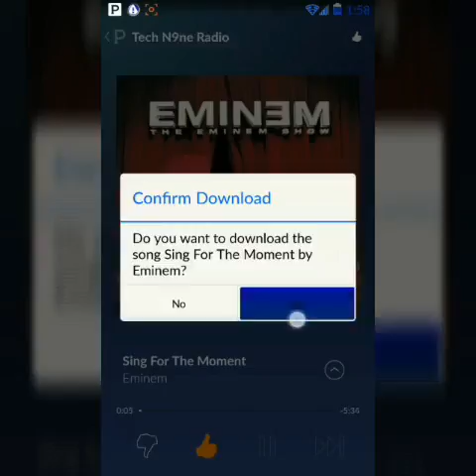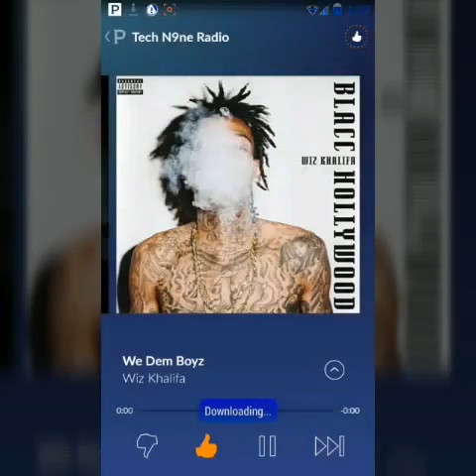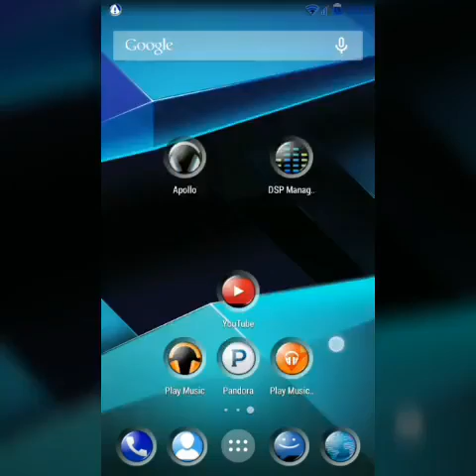Pandora one FREE+download songs *2018*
RETIREMENTS:

1.rooted android device
2.the apps given below
3.common knowledge

step 1. dont forget to tick "unknown sources" in settings in order to install these apps!

step 2. open exposed and install latest framework then reboot phone.

step 4. Install the correct version of pandora (correct version will be the supported version by the patcher) to do so you can google it or use aptoid do downgrade pandora if needed.

step 5. enable the pandora pather in exposed installer under "modules" then roboot your phone once more

step 6. open pandora patcher and have fun with the settings (: they are super easy.

Now enjoy pandora one with unlimited skips, downloads and no ads! your welcome!